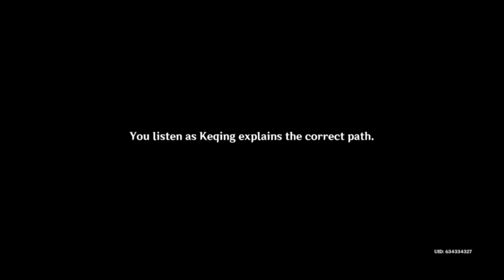Genshin Impact: GEO Archon Act 3 Part 1